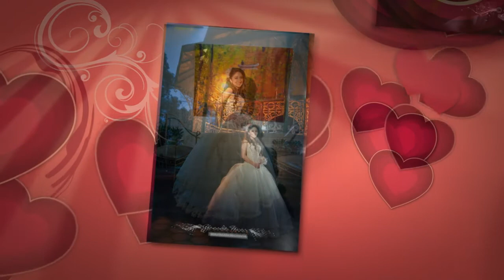Estudio XV geraldine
VISUAL VIDEO & FOTOGRAFIA
Informes tel. oficina : (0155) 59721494